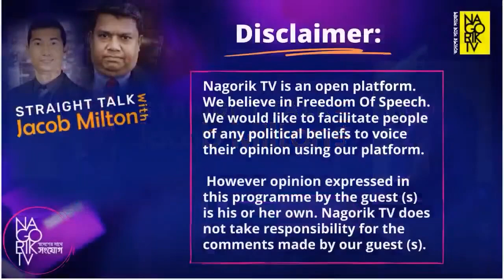বাংলাদেশে আসলেই রুচির দুর্ভিক্ষ চলছে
বাংলাদেশে আসলেই রুচির দুর্ভিক্ষ চলছে মামুনুর রশিদকে যে কারণে সমর্থন করলেন জ্যাকব মিল্টন